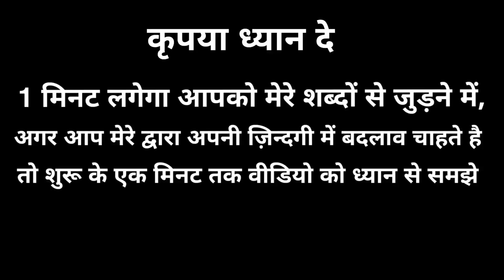15 se 30 Saal Ke Logo Ke Liye Sab Se Badi Advice | Powerful Motivation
Namashkar Dosto

Aapko aaj ki video me 15 se 30 Ke Logo ke liye sab se badi advice | Powerful Motivation Sunne ko milega, jo kisi bhi 15 se 30 saal ke insan ke liye zaroori hai